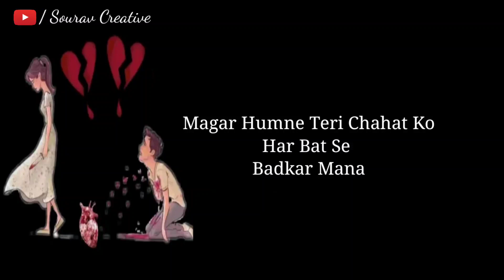Mood Of Status || Sad Breakup Status